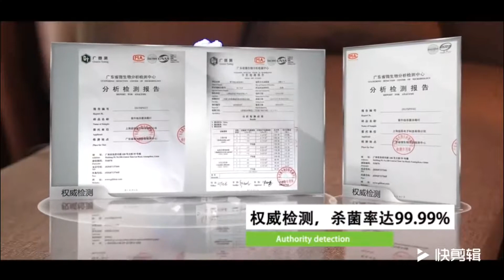стерилизатор дезинфекции бактерицидное кварцевая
дезинфекции бактерицидное кварцевая лампа стерилизатор
этот лампочка опасно для глаз  сжигает оболочка глаз, смотреть на лампу нельзя без очки.  ну убивает микробы на мебели воздухе  и очищает воды от бактерий